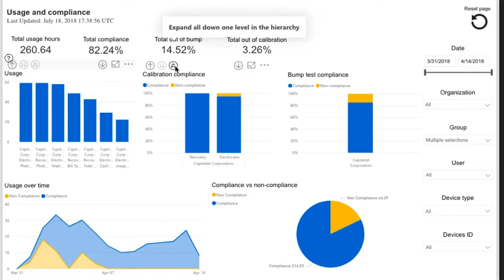Blackline Safety G7 Connected Gas Detector - NH3 Gas Detector | Ammonia Gas Detector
2XJ4+QH Calgary, Alberta
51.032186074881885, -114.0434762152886